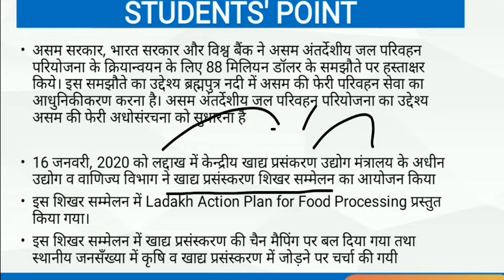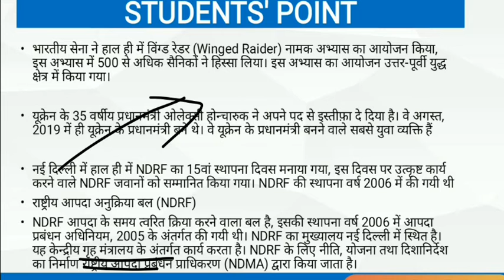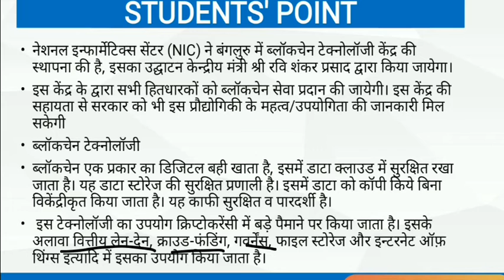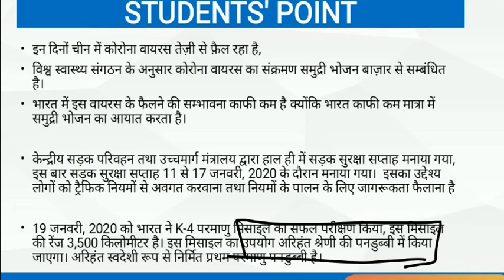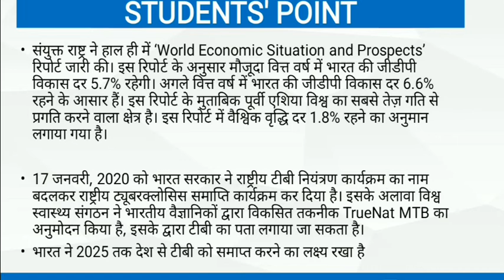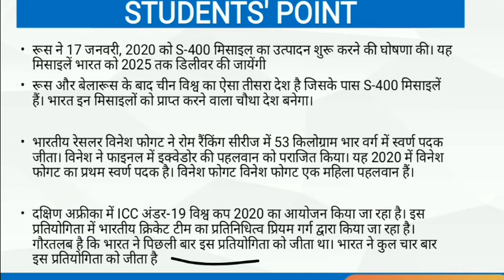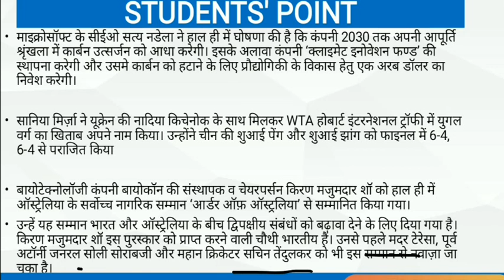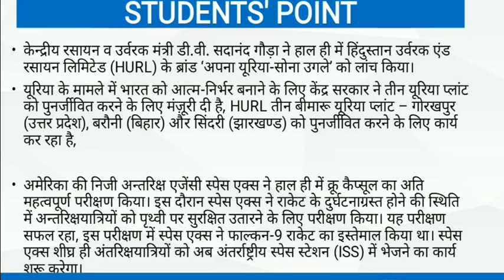January Current Affairs Part 3 | Weekly Current Affairs Explanation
January Current Affairs Part 3
Weekly Current Affairs explanation
current affairs explanation

Link to modern history MCQs

Link to polity MCQs

current affairs explanation